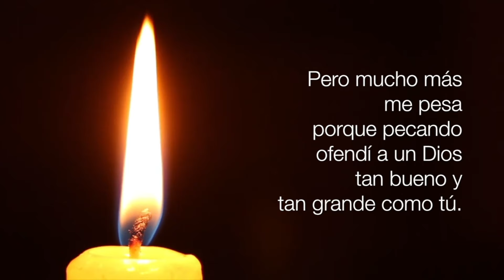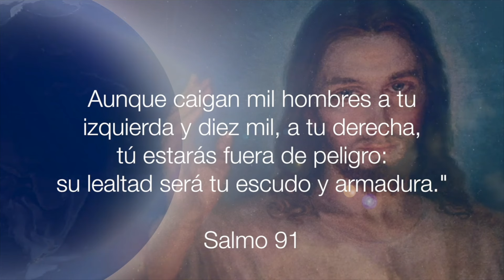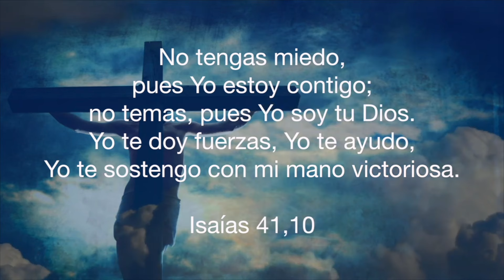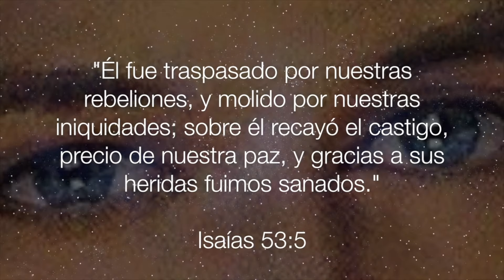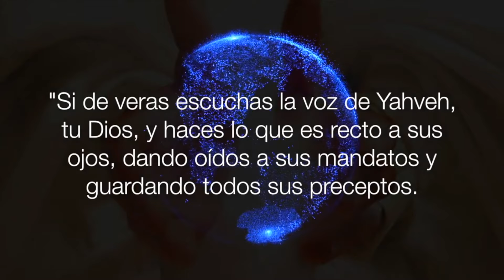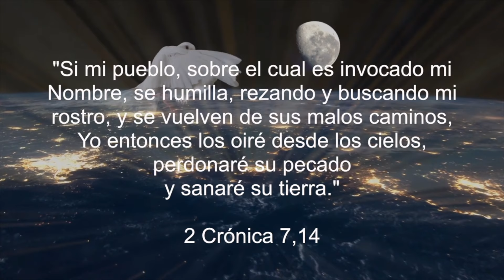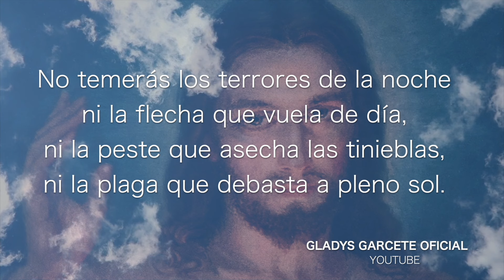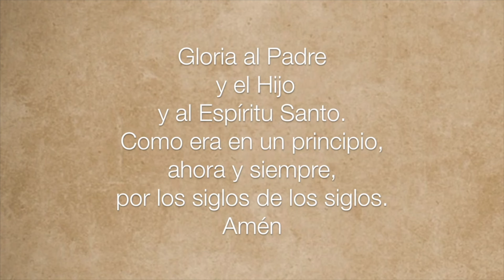Rosario de Sanación y Liberación. Martes 5 de noviembre de 2024. Gladys Garcete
1 Al contemplar las montañas me pregunto: «¿De dónde vendrá mi ayuda?»
2 Mi ayuda vendrá del Señor, creador del cielo y de la tierra.
3 ¡Nunca permitirá que resbales! ¡Nunca se dormirá el que te cuida!
4 No, él nunca duerme; nunca duerme el que cuida de Israel.
5 El Señor es quien te cuida; el Señor es quien te protege, quien está junto a ti para ayudarte.
6 El sol no te hará daño de día, ni la luna de noche.
7 El Señor te protege de todo peligro; él protege tu vida.
8 El Señor te protege en todos tus caminos, ahora y siempre.
Amén